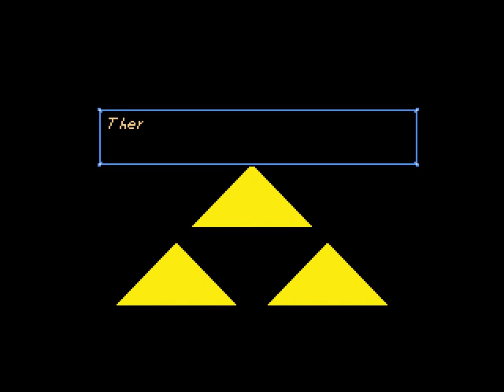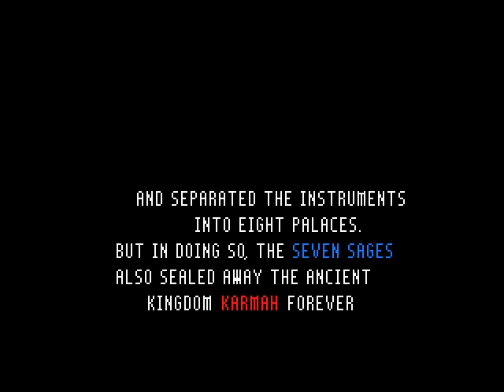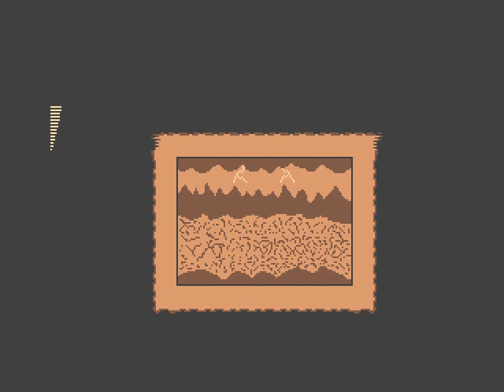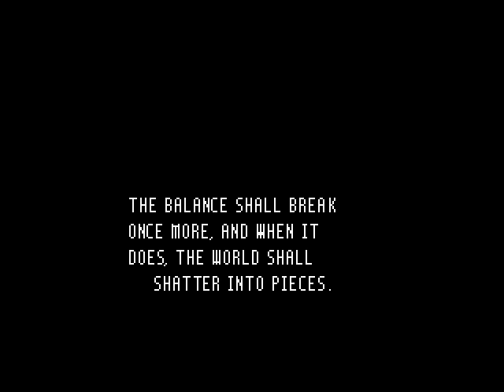Dreams Realm Part 1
Der Auftackt in ein Neues Abenteuer